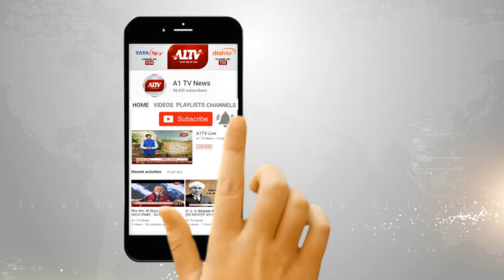जयपुर नगर निगम की बड़ी कार्रवाई, हवामहल जॉन में की सीलिंग की कार्रवाई